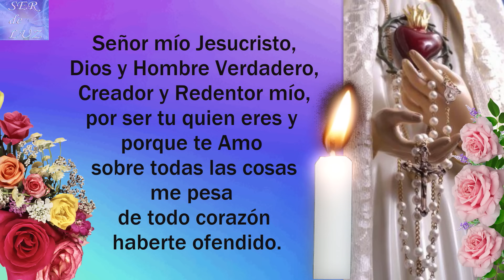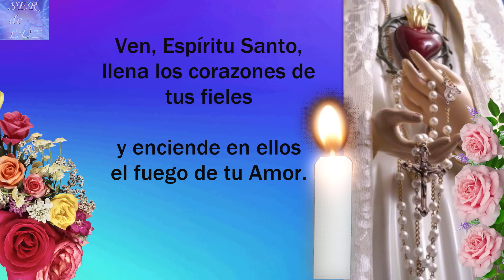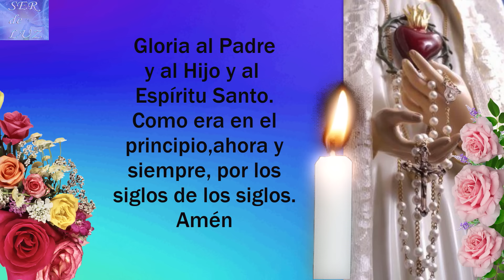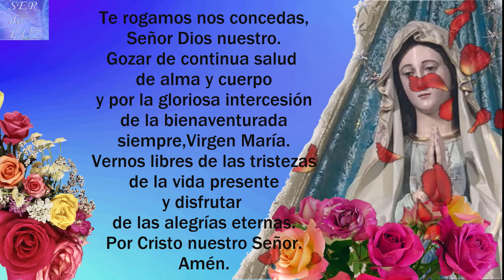Santo Rosario Corto de Hoy Miércoles 8 de Mayo